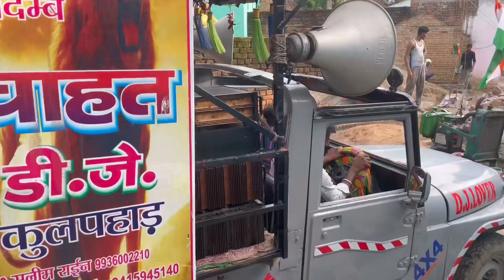10 August 2022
भारत माता की जय तिरंगा यात्रा कुलपहाड